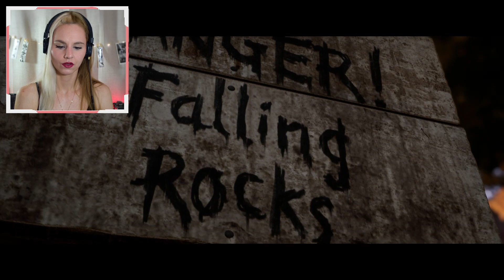Hrátky s brokovnicí.. 😈 (The Quarry #4 CZ)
Nastal čas na strašidelný příběh a návštěvu Hackettova Lomu! 🏕️👀
Který z táborových vedoucích zemře dnes?